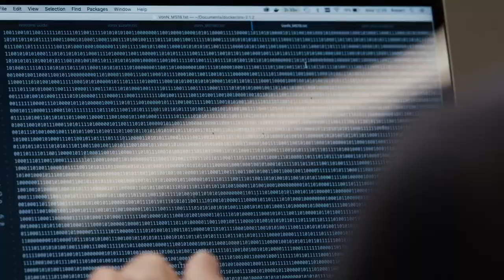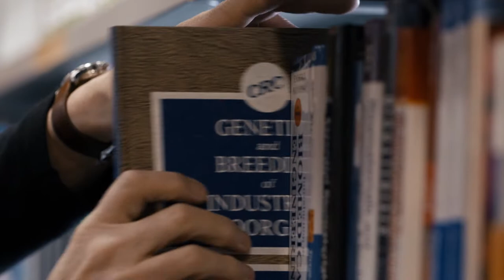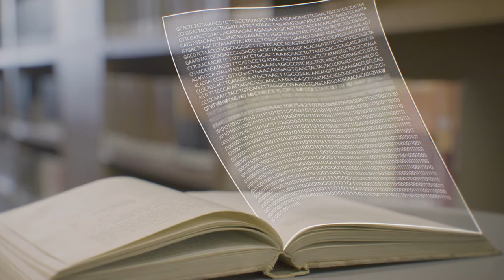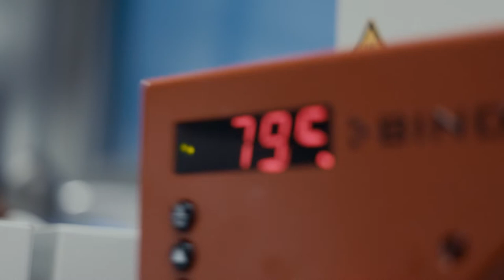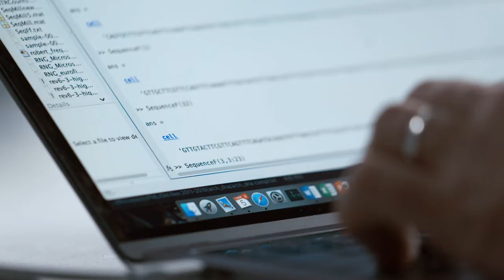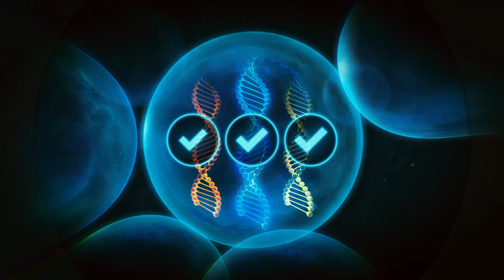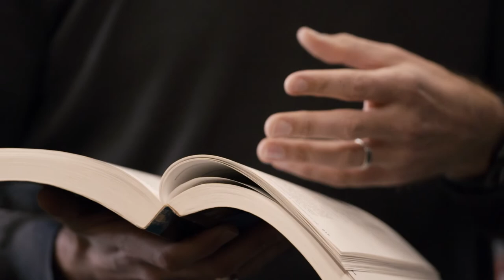Robert N. Grass & Wendelin Stark - DNA-basierte Datenspeicherung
Der Europäische Erfinderpreis ist als Ehrung der kreativen Leistung aller Erfinder dieser Welt zu verstehen und wird von dem Europäischen Patentamt organisiert: inventoraward.org